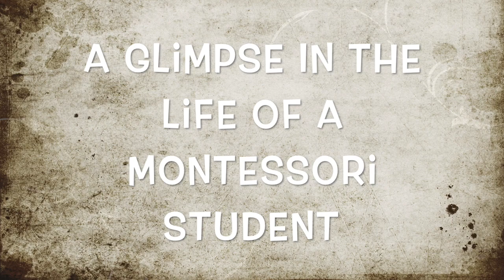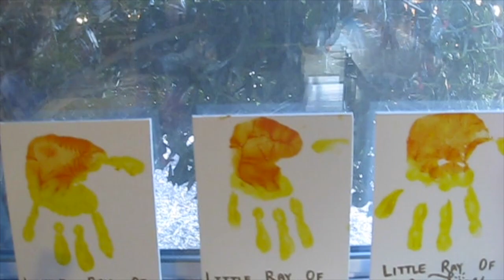Montessori Classroom in Action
Montessori Classroom Daily Works